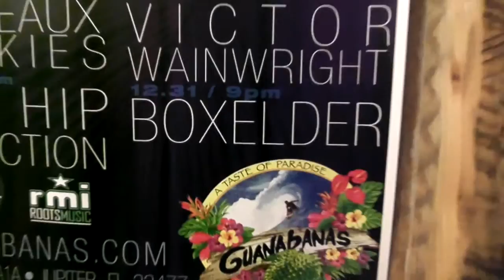BOXELDER PATTERNS GUANABANAS PATTERNS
BOXELDER GUANABANAS JUPITER FLORIDA